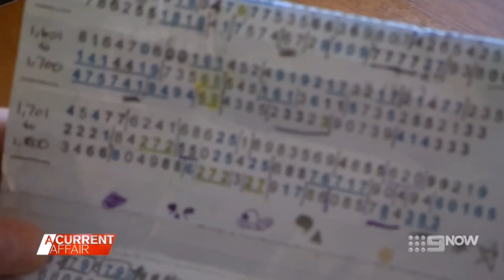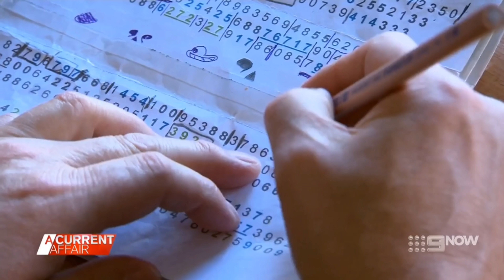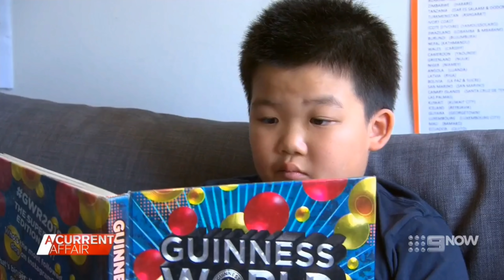A Current Affair Exclusive! Boy Genius - the next Guinness World Record holder!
Could this kid be the next Guinness World Record holder?
Some people used the COVID-19 lockdowns of 2020 to take up a new hobby, others chose to binge-watch hours of television.

One seven-year-old boy from Melbourne's south east passed the time by memorising the first 1800 digits of the mathematical formula, Pi (π).

A Current Affair caught up with Grade three student Jaden Chong and his father Michael, to test his amazing memory.